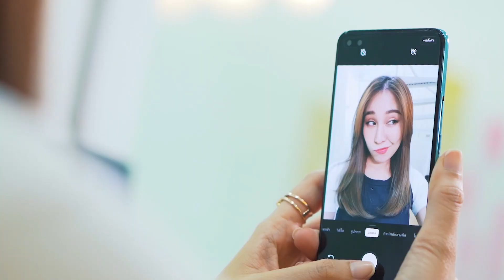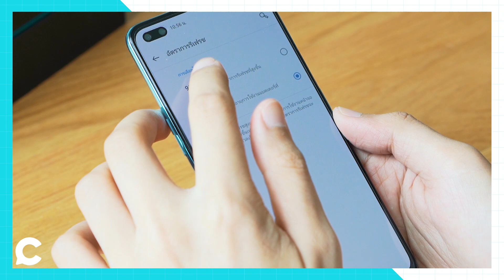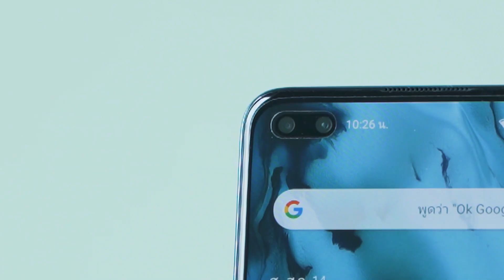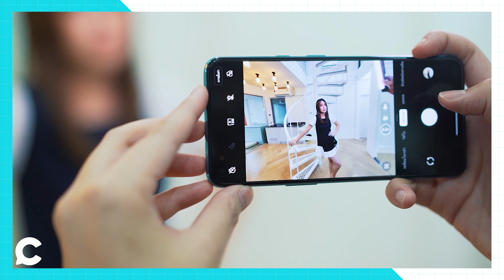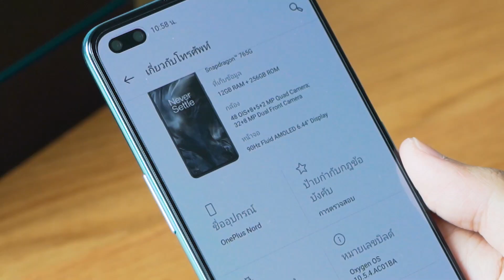รีวิว OnePlus Nord มือถือเรือธงรุ่นกลาง สเปคจัดเต็ม 14,990 บาท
OnePlus เปิดตัว OnePlus Nord มือถือซีรี่ย์ใหม่ รุ่นพรีเมียมขนาดกลาง เพื่อ New Gen โดยเฉพาะ อัดแน่นสเปค ราคาจับต้องได้!! แบตอย่างอึด ชาร์จไว ฟีเจอร์ถ่ายรูปก็ครบ! รีวิวจัดเต็มมาแล้วไปดูกันเลย